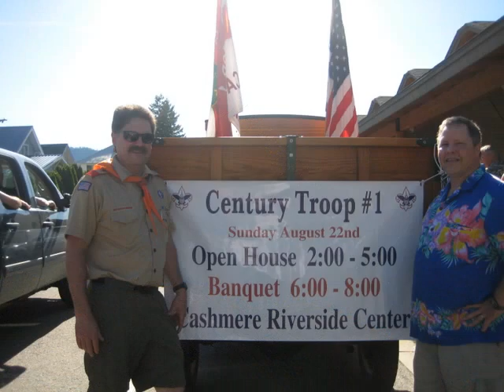Founder's Day Cashmere, 2010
Home Town America.  Cashmere, Washington
Apples were given in the street.  Smiles were everywhere.